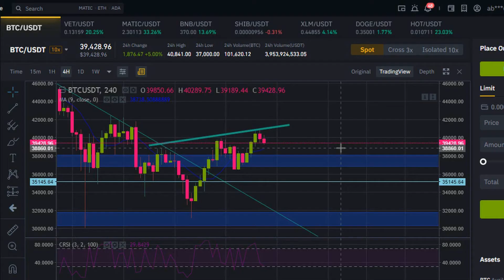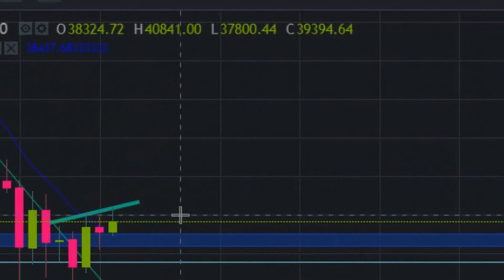البيتكوين اليوم | تحليل البيتكوين اليوم bitcoin today تداول واستثمار| تحليل btc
البيتكوين اليوم الى 40.000 الف استعد لجني الارباح من العملات الرقمية | تحليل البيتكوين اليوم | اخبار bitcoin today | تداول واستثمار البيتكوين اليوم سعرتحليل btc bitcoin today price